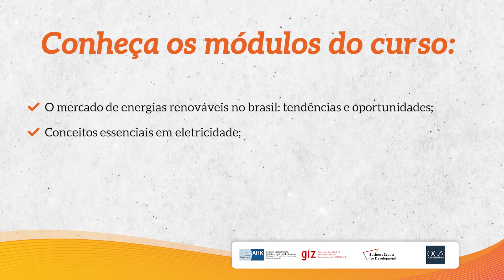Curso Energia Solar Fotovoltaica - do projeto à instalação! Inscrições abertas.